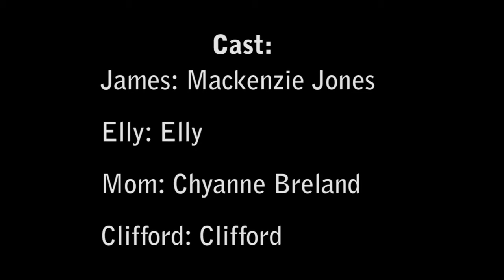The Stain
This is a video that Chyanne Breland and I made in video arts.